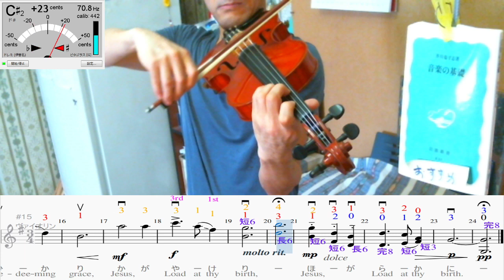ヴァイオリン練習 - きよしこの夜(119日目)